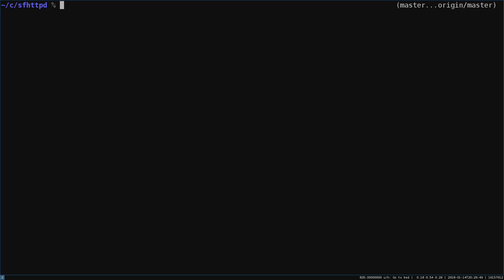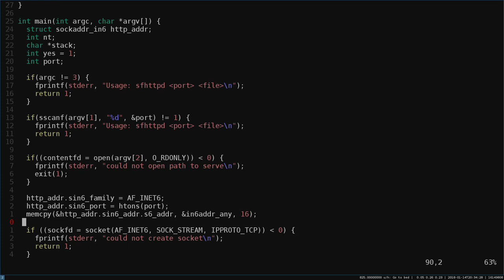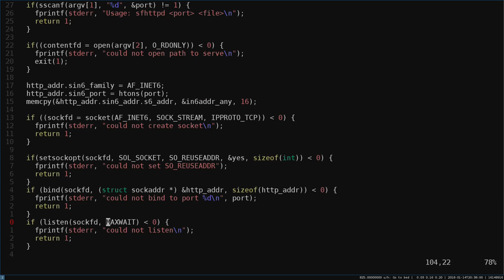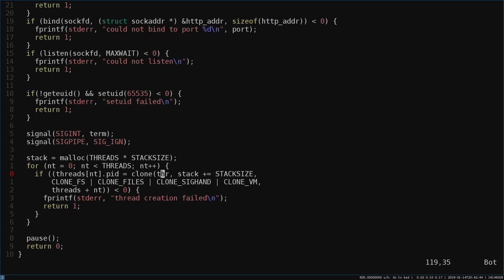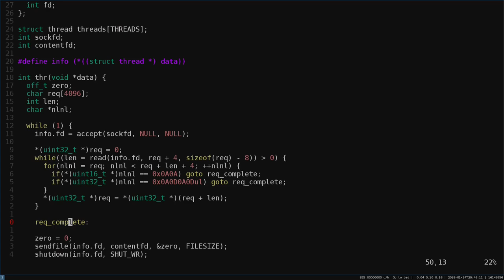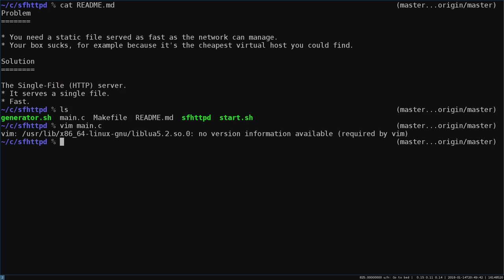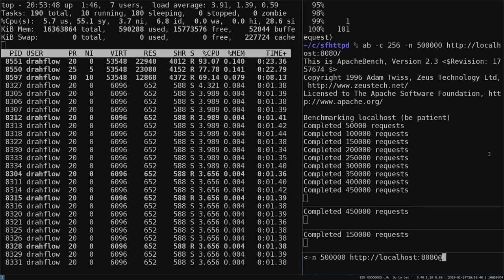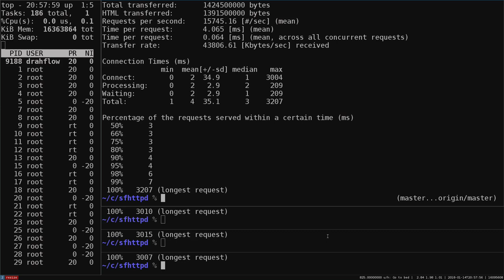sfhttpd (Drahflow)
Talk von Drahflow am 14. Januar 2018